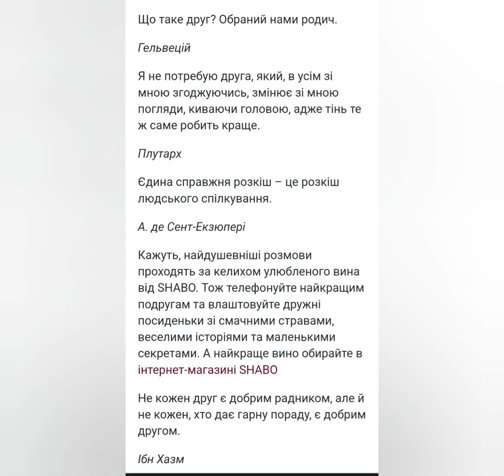//круто//коли в тебе є//друзі//а ти в них//Люблю їх//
це не всі друзі на фото. Є рідніші, є не дуже -але не менш любі. Є колеги, є знайомі, всіх багато, всіх люблю.